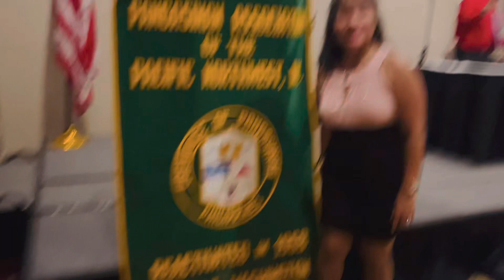Pangasinan Christmas Party 2022!!!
We enjoyed dancing and eating!!! (this music is not mine!!!)